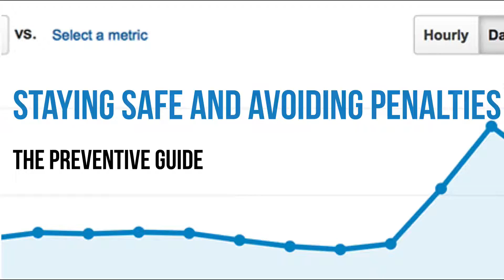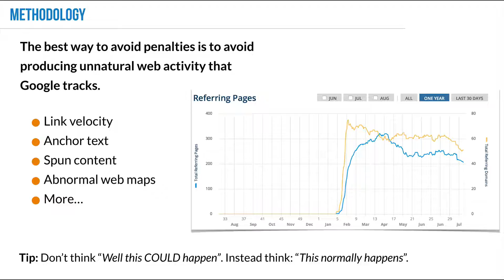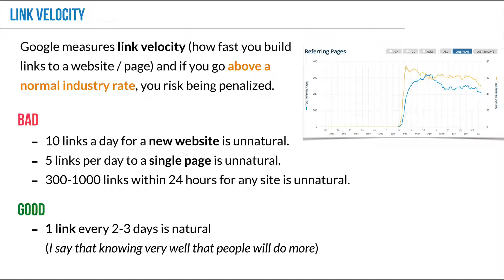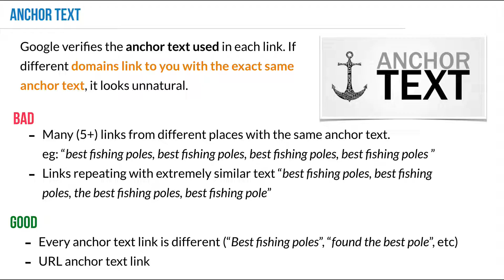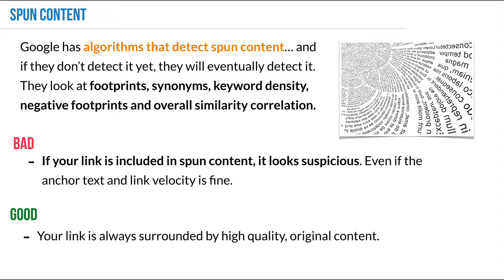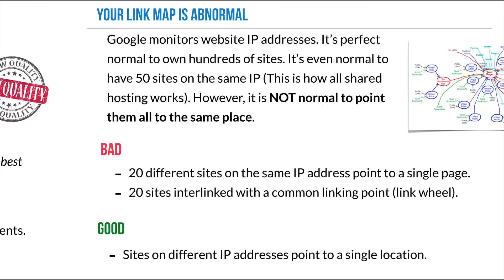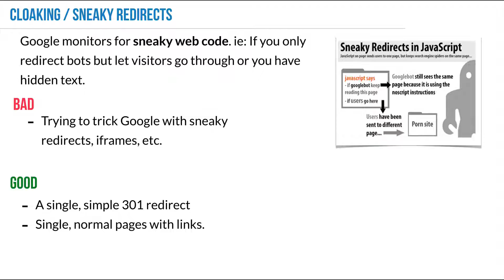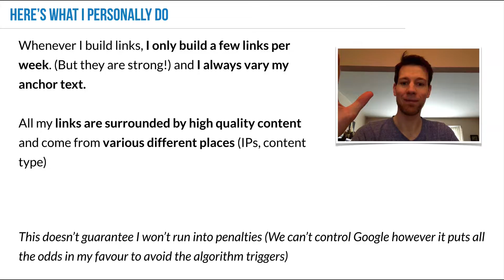Staying Safe & Avoiding Google Penalties (Link Building)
In this video we will be discussing a preventive guide to triggering any Google penalties. Essentially we will be reducing the possibility of making Google suspicious whereby they send out a manual reviewer to look at your site in person or a direct algorithmic penalty.
The purpose of this video is giving Google what it wants.

We will be discussing seven main elements that Google monitors. We do this by staying on the “normal” side of things to prevent suspicious behavior that may trigger a penalty… it is all about doing SEO in a subtle manner that does not leave any manipulative footprint trails for Google to pick up.

Link Velocity (Element #1)
Probably one of the most important elements to consider. This is a measurement of the rate at which you build links to your site over a specific time period.
Such things to consider:

- 10 links a day for a brand new site is unnatural
- 5 links a day to a single page is unnatural
- 300 links within 24 hours is unnatural.

Therefore the idea here is that if you are going to be building links, then try and make it look natural and random. For example. 1-2 links a day is good (I say this knowing very well people will try and build more)

Anchor Text (Element #2)
This is essentially the text on the page that is made to be a link, pointing back to your site. Once again, you will need to consider the human element side of things… for example, what are the chances of 5 different websites using the exact same anchor text pointing to your site within the same time period?
So here are some things to consider:

- Many (5+) links from different places with the same anchor text is bad… eg “best fishing poles”, “best fishing poles”, “best fishing poles”, “best fishing poles”
- Repeating links with extremely similar anchor text is bad… eg, “best fishing poles”, “the best fishing poles”, “best fishing pole”

Therefore for maximum benefit, make every anchor text link different… eg “best fishing poles”, “found best pole for fishing”, “buy the best fresh water fishing rod” etc.

Spun Content (Element #3)
Google’s algorithm is now so advanced it can detect spun content. Even if you are getting away with spinning content, it will be a matter of time before they detect it. Google looks at footprints, synonyms, keyword density, negative footprints and overall similarity correlations to detect spun content.
So here are some factors to consider:

- If your link to your site is within spun content, then Google will be suspicious of this

- If your link is surrounded by high quality, original content, you will not trigger an suspicion.

Irrelevance (Element #4)
Essentially here, we want to make sure our links come from relevant pages. Therefore if you have a dentist site and you are receiving hundreds of links from car, casino and supplement sites, then Google will consider those links irrelevant and be very suspicious while deeming them manufactured.
Therefore the key is to get links from relevant sites such as car to car links, tech to car links, transport to car links

To find out more information, please take a look at the video.